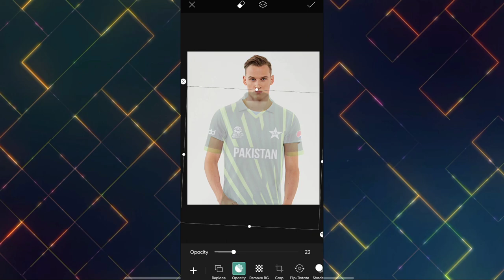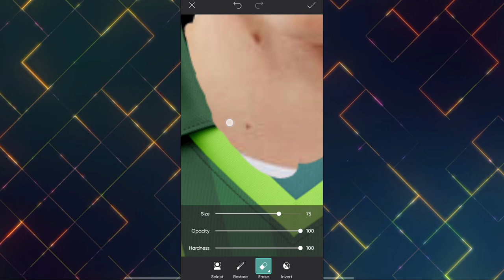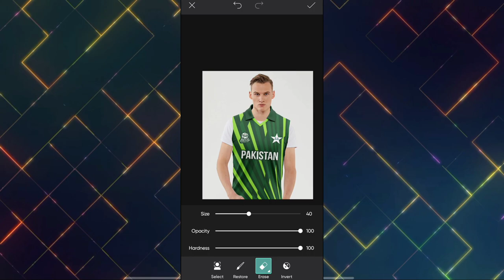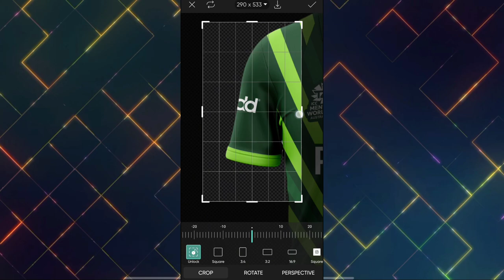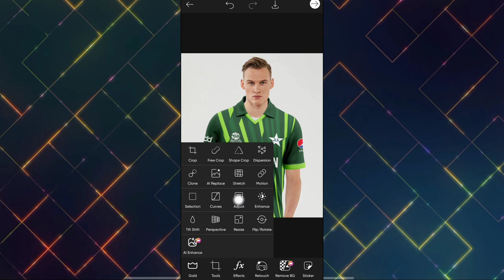Pakistan and India cricket team jersey image Editing in PicsArt tutorial in Hindi or urdu 🏏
hello friends
 as video main mene ap logo ka bataya k ap log kis tara se Pakistan or india cricket team jersey ki photo editing kr skte hain

picsart editing turtorials
picsart cricket editing
csk picsart editing
ipl photo editing
ipl photo editing rsb
convert normal t-shirt to ipl jersey
Indian cricket jersey editing
Indian jersey
how to change normal t shirt to Indian jersey
 How to edit Indian jersey
Indian jersey photo editing
Ipl jersey photo editing
rcb jersey photo editing
Mumbai Indians jersey photo editing